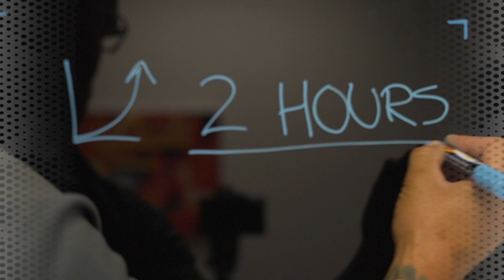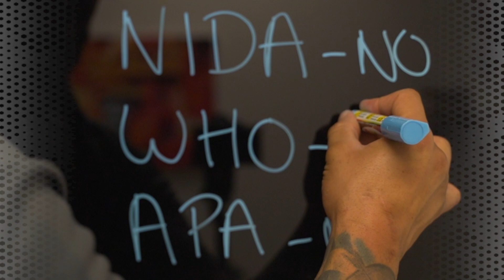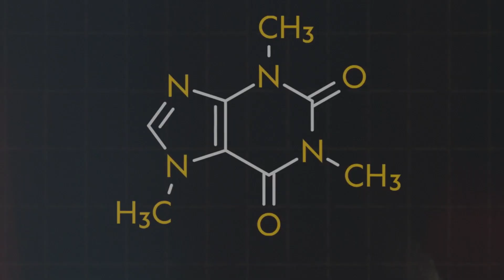IS CAFFEINE ADDICTIVE? DRAGON SCIENCE MYTHBUSTERS | EPISODE 1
Welcome to a brand new series "Dragon Science Mythbusters" with our very own Director Of Scientific Affairs, Drew Peters aka Vanilla Gorilla. In this series we will seek answers to products ingredients, nutrition and training myths. We will find out which myths are true and which are not.